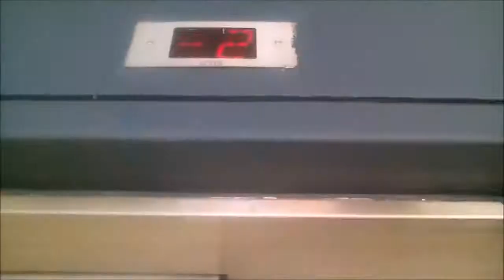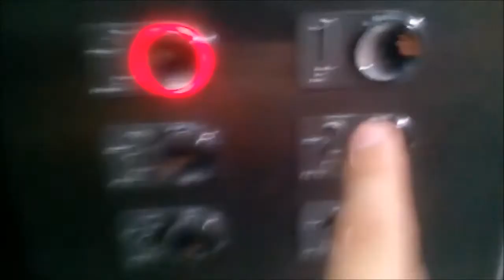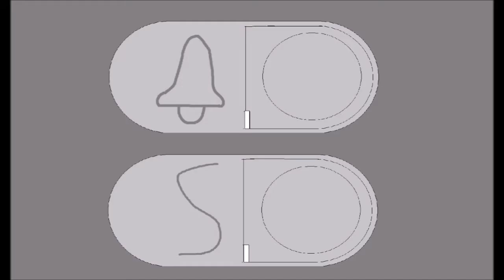Aufzug OTIS In der Tiefgarage von Plaza de Armas SABA